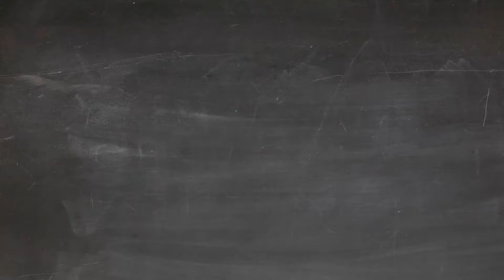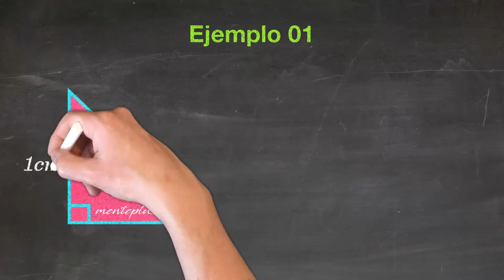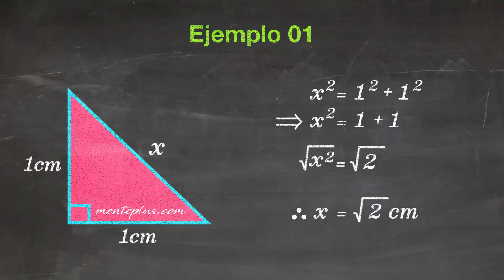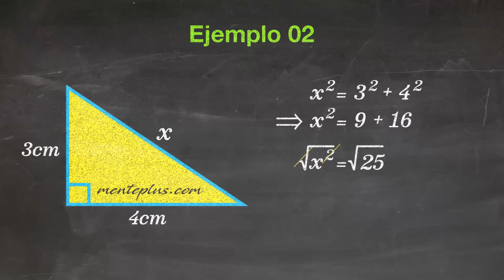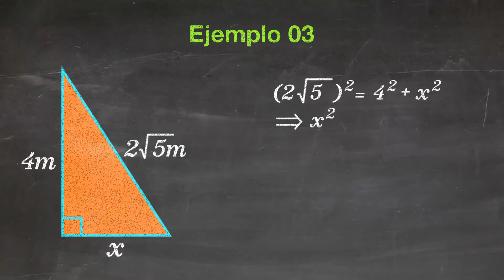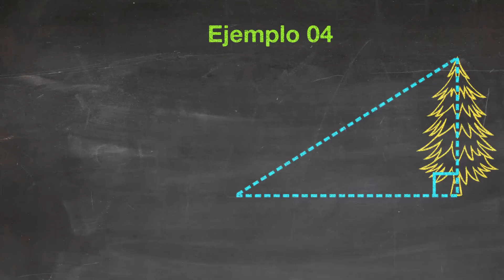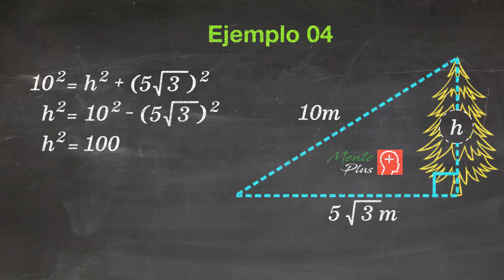🚀 Ejemplos del TEOREMA DE PITÁGORAS 🔥 Explicados paso a paso🔥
Mente Plus te enseña el "teorema de Pitágoras" con 4 ejemplos explicados paso a paso.

⏲ Índice:
0:10 Definición del teorema de Pitágoras
01:14 Ejemplo #1
02:28 Ejemplo #2
03:32 Ejemplo #3
05:12 Ejemplo #4